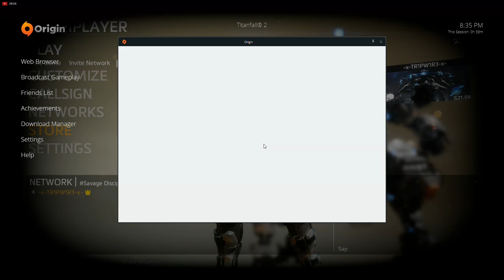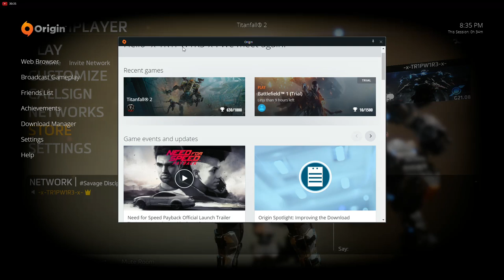TITANFALL 2 [PC] | TITANFALL 3 IN THE WORKS! | 1080p 60 [HD]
Thanks for your time and stopping by!

Add me Origin: -x-TR1PW1R3-x- and Steam: TR1PW1R3

Rules of the stream: *disregarding the rules can get you banned, please be aware!*
-No Harassment
-No religion or politics
-No Racism
-I will do my best to answer your questions and respond to comments during the stream. Sorry if I don't get to them right away.

💻System Specs💻

CPU:  Intel Core i5 3570K
GPU:  Sapphire Nitro R9 380X 4GB
RAM: Gskill Sniper 8GB 1600Mhz Low Voltage
Motherboard:  ASRock Z77 Extreme4
PSU:  Corsair CX600M
SSD:  Samsung Evo 850 250GB
CPU Cooler:  Cooler Master V6 GT with Corsair SP120 x2
Case: Fractal Design Arc Midi R2
Keyboard:  Razer Blackwidow Chroma V2 (Green Switches)
Mouse: Razer Lancehead Tournament Edition
Headset:  Razer Kraken 7.1 V2
Mousepad:  Corsair Gaming MM300 Anti-Fray Cloth Gaming Mouse Pad
Monitor:  Dell SE2717Hx with AMD FreeSync
Chair:  Merax Ergonomic Racing Style PU Leather Gaming Chair for Home and Office (Grey)